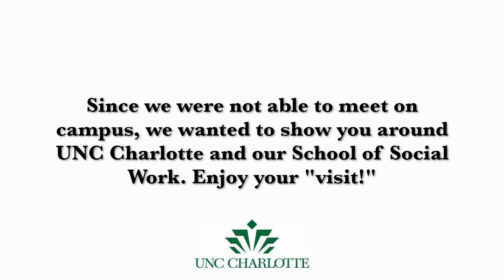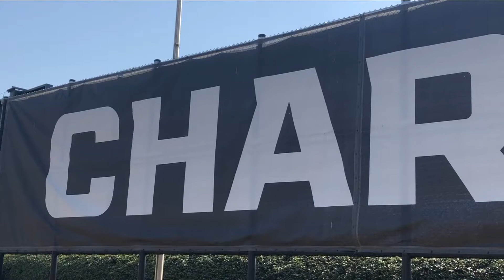School of Social Work Video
Take a tour of our School of Social Work at UNC Charlotte!